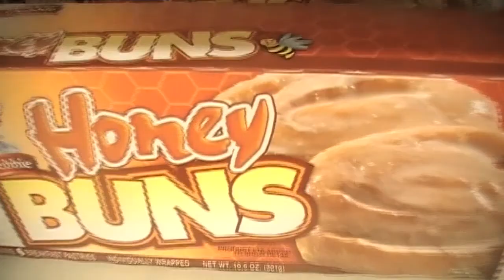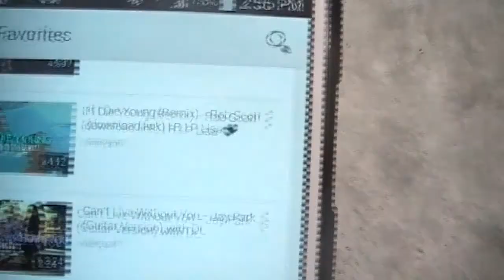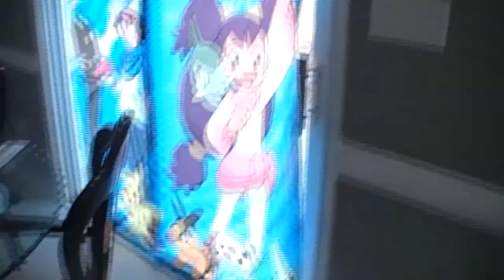Far East Crew Vlog #4: Good Day (Soccer and Swimming)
This is basically episode Four of a series we hope you guys will enjoy

We're just a good ole' rag tag team of dudes who are just trying to make the best out of any situation.

-Welcome to The Far East.

Hardbody - Andy Bui
J-Real - Jueno Merrill
SA1NT - Stan Hung
Vin - Mervin Veral
Wildcard/Honey Bun - Hunter Edsall
Jol-Lee - Scott Baloy
Crazy LegZ - Brandon Marks
Taz - Jonny Alfonso

@misterbuui - Hardbody
@satann - SA1NT
@misterjujuu - J-Real
@scottbaloy - Jol-Lee
@Childish.Brandin0 - Brandino
@mr_m4rc - Marc